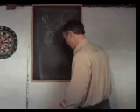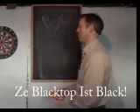How Shovelling Snow Causes Global Warming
W.J. Rayment explains how shovelling snow is one of the main culprits in causing global warming.